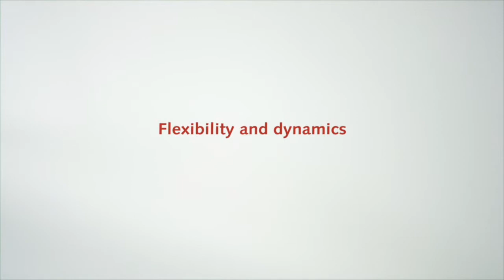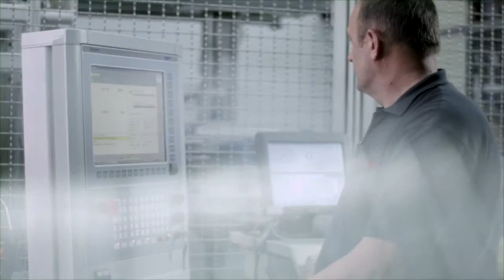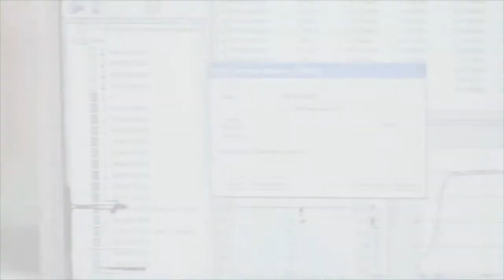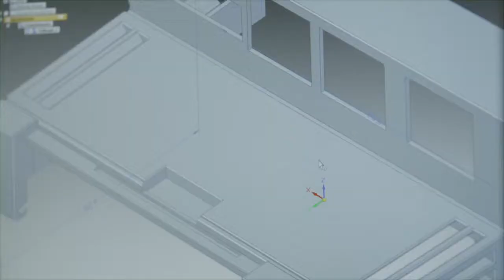Häfele Australia - Agoform